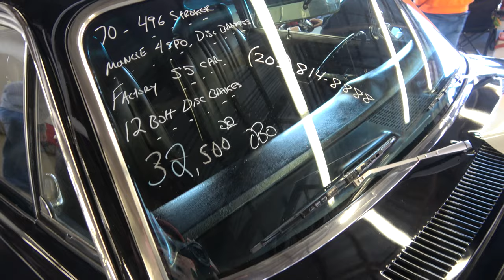1970 Chevy Nova SS 496 Big Block Car as Seen For Sale at Spring Carlisle 2022 Dreamgoatinc 4K Video